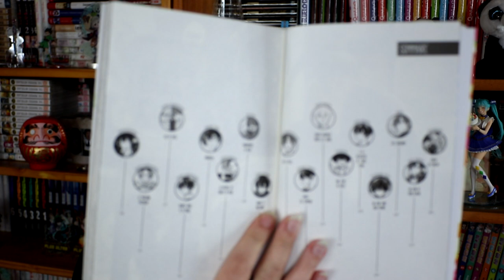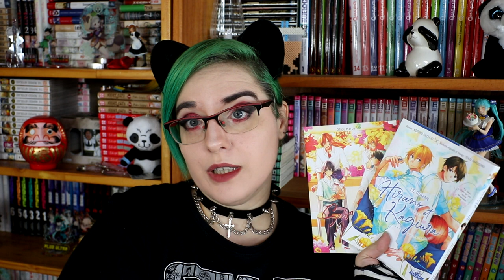j'ai une surprise pour vous ! 📦📦Unboxing colis collab' Akata - juillet 2024 📦📦